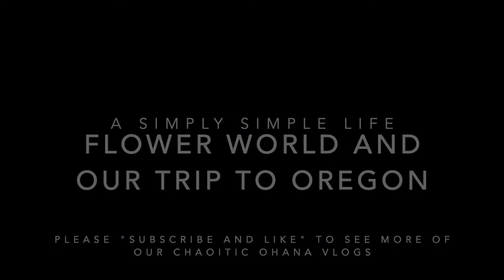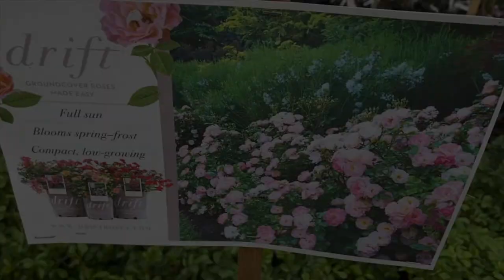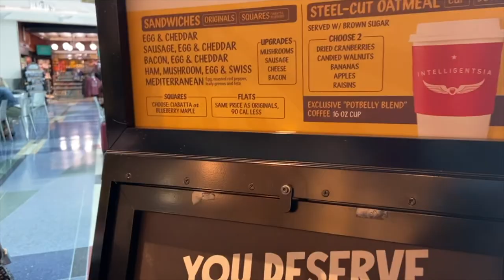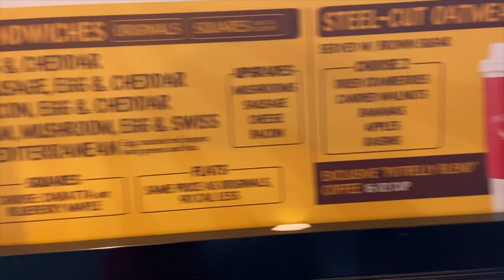Flower World with the Kidlets and a Quick Trip to Oregon. | a Simply Simple Life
Aloha Friends :-)